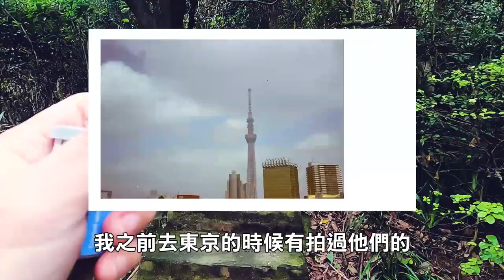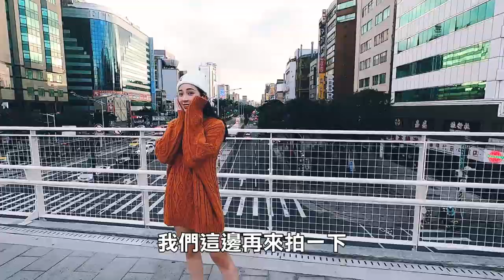Dubblefilm Apollo 西班牙特效底片┃在山上飛飛機的阿北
這個底片我是跟之前去東京拍的Dubblefilm Pacific同時購入的
原本是打算再去東京的時候可以換拍這次的Dubblefilm Apollo去
但目前看起來能去東京的日子還是遙遙無期

而底片是會過期的
所以正好這次老鼠約要去拍點風景
我就帶上了Apollo

比較可惜的是去三角埔的時候天氣不太好
不然照片應該會更漂亮

所以我有留了一些
之後跟Julie去拍照的時後正好把它拍完

那天的天氣很好
後來看照片才發現Julie的手幾乎每張都在遮太陽

謝謝Julie和老鼠！

Fujica ST801
Dublefilm Apollo

歡迎找我拍照

而我終於聽見電塔的聲音